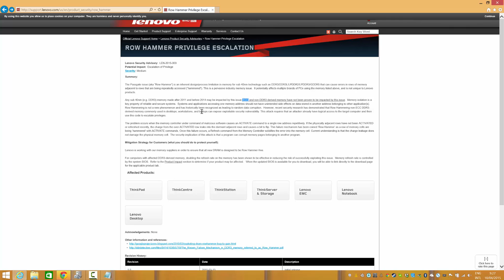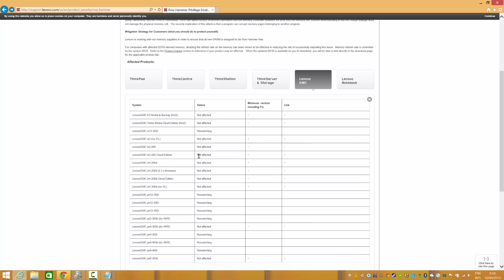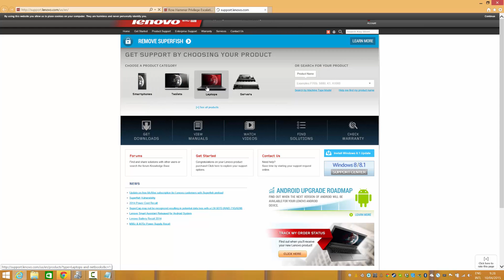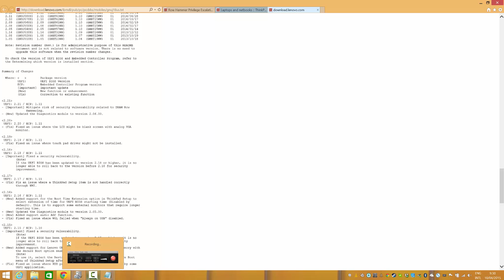Row Hammer Privilege Escalation (RAM Security Issue 2011-2014)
The Passgate issue (aka “Row Hammer”) is an inherent design/process limitation in memory for sub 40nm technology such as DDR3/DDR3L/LPDDR2/LPDDR3/GDDR5 that can cause errors in rows of memory adjacent to rows that are being repeatedly accessed (“hammered”). This is a pervasive industry memory issue.  It potentially affects multiple brands of PCs using the memory listed above, and is not unique to Lenovo products.

Any sub 40nm (e.g. DDR3) memory made after 2011 and before 2014 may be impacted by this issue. ECC and non-DDR3 derived memory have not been proven to be impacted by this issue.  Memory isolation is a key property of reliable and secure systems.  Systems and applications accessing one memory address should not have unintended side effects on data stored in another address belonging to other application(s). Row Hammering is not a new phenomenon and has historically been recognized as leading to random data corruption.  However, recent security research has demonstrated that Row Hammering non-ECC DDR3-derived memory commonly used in desktops, workstations, and laptops can expose exploitable security vulnerability. This attack requires that an attacker already have logical access to the target computer and then use this code to escalate privileges.

The problem occurs when the memory controller under command of malicious software causes an ACTIVATE command to a single row address repetitively. If the physically adjacent rows have not been ACTIVATED or refreshed recently, the charge from the over ACTIVATED row leaks into the dormant adjacent rows and causes a bit to flip. This failure mechanism has been coined ‘Row Hammer’ as a row of memory cells are being ‘hammered’ with ACTIVATE commands. Once this failure occurs, a Refresh command from the Memory Controller solidifies the error into the memory cell. Current understanding is that the charge leakage does not damage the physical memory cell.  The security implication of this attack is that a program can corrupt memory pages belonging to another program.

Mitigation Strategy for Customers (what you should do to protect yourself):

Lenovo is working with our memory suppliers in order to ensure that all new DRAM is designed to be Row Hammer-free.

For computers with affected DDR3-derived memory, doubling the refresh rate on the memory has been shown to be effective in reducing the risk of successfully exploiting this issue.  Memory refresh rate is controlled by the system BIOS.  Refer to the Product Impact section to determine if your product may be affected.   When the updated BIOS is available for you to download, you will be able to link directly to the download page for the applicable product tab.